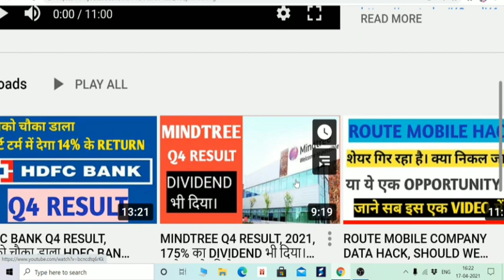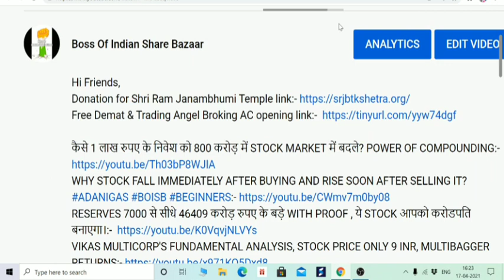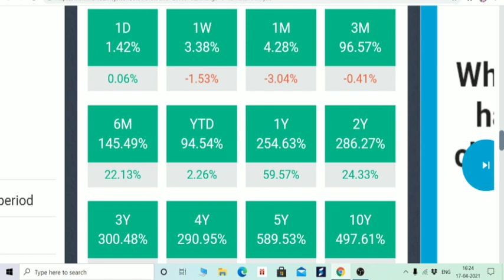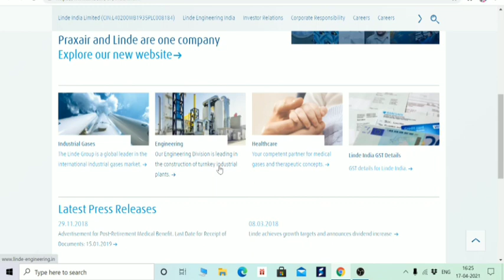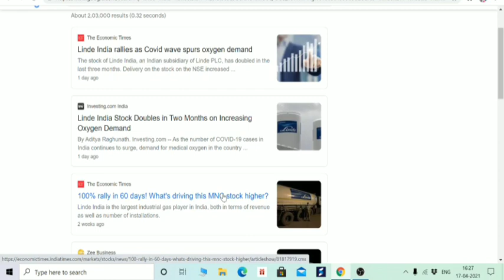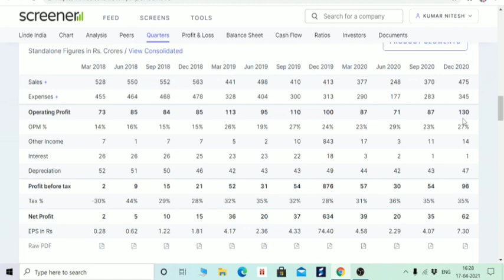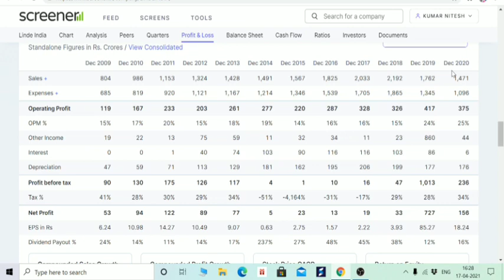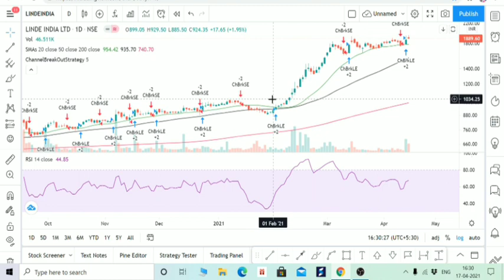OXYGEN SUPPLY करने वाली कंपनी, जिसने आपके पैसे किए डबल, LINDE INDIA ANALYSIS BESAFEATHOME WEAR MASK